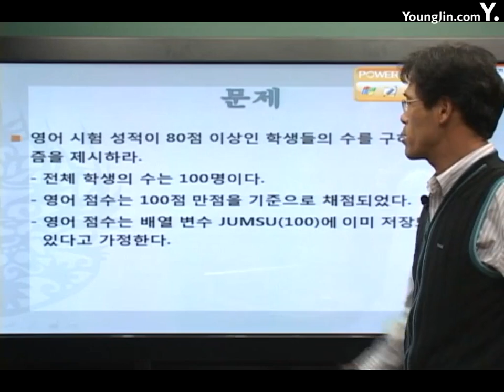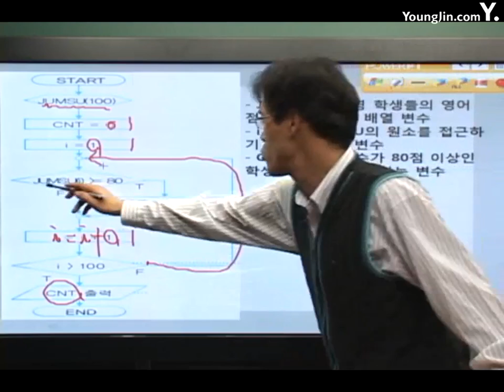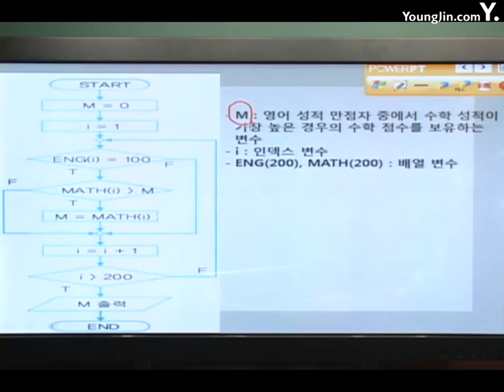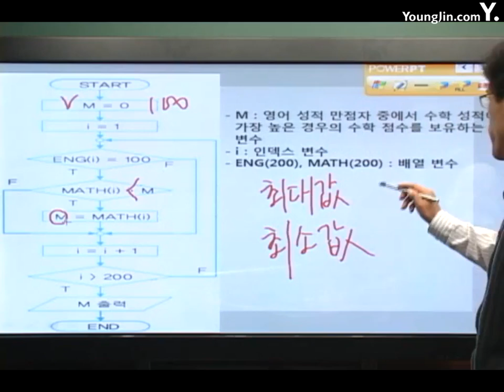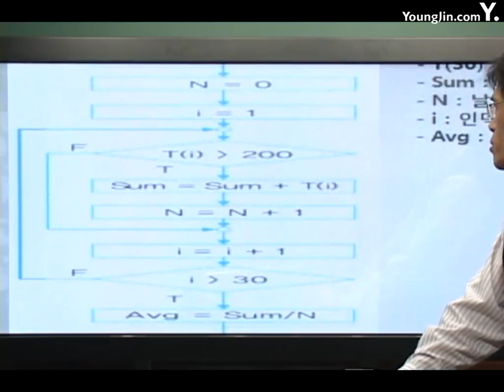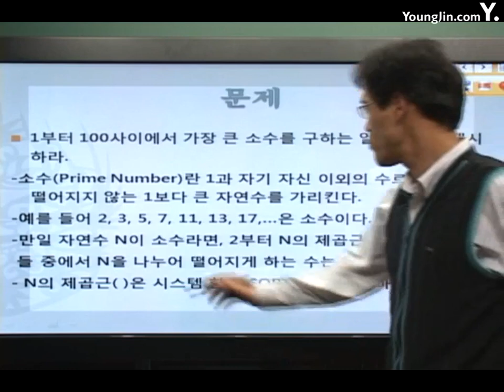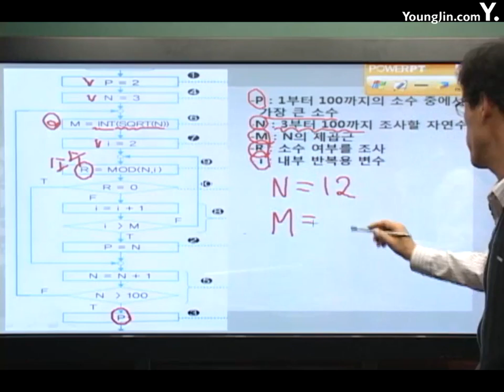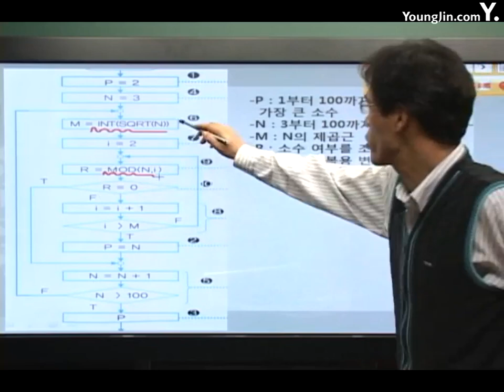[알고리즘]기본알고리즘 수학1